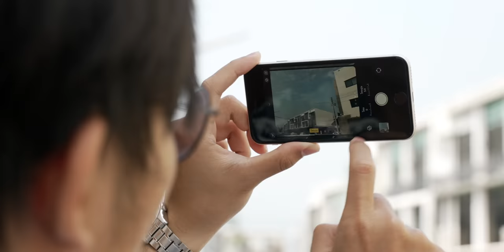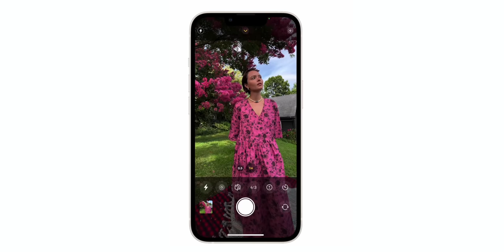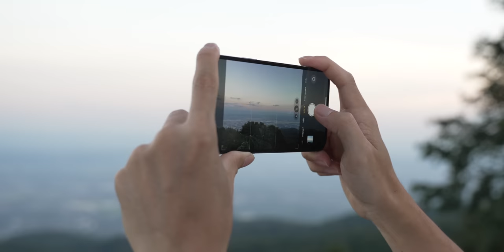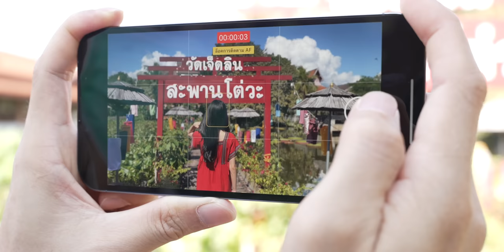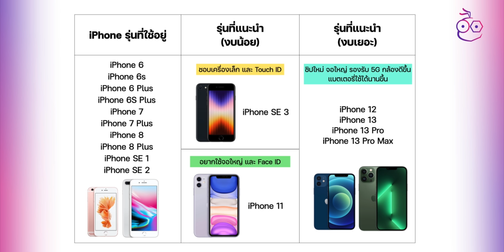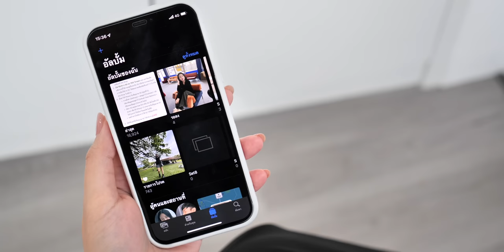ซื้อ iPhone เครื่องใหม่ เลือกรุ่นไหนดี iPhone SE 3, iPhone 11, iPhone 12, iPhone 13 ปี 2022 [iMoD]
Apple เปิดตัว iPhone SE 3 รุ่นใหม่มาพร้อมสเปคและราคาที่น่าสนใจ แต่ iPhone 11, iPhone 12, iPhone 13 รุ่นพี่ก็มีสเปคน่าสนใจอยู่ มาชมสรุปข้อมูลพร้อมคำแนะนำว่า หากจะซื้อ iPhone เครื่องใหม่ เลือกรุ่นไหนให้เหมาะกับงบ ให้เหมาะกับเรากันได้เลย

📌 เลือกหัวข้อรับชม :
00:00 - เปิดคลิป
00:16 - เกริ่นนำ
00:34 - iPhone รุ่นที่แนะนำสำหรับคนงบน้อย
01:03 - แนะนำ iPhone SE 3
02:31 - แนะนำ iPhone 11
04:11 - iPhone รุ่นที่แนะนำสำหรับคนงบเยอะ
04:32 - แนะนำ iPhone 12
05:48 - แนะนำ iPhone 13
07:33 - แนะนำ iPhone 13 Pro
10:28 - สรุป

🔴 ชมรีวิว iPhone แต่ละรุ่นที่นี่